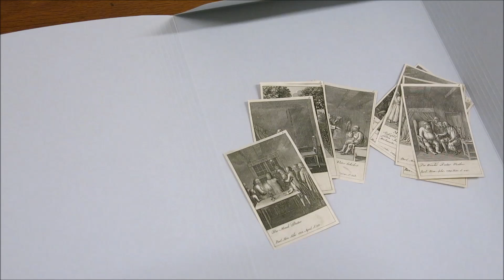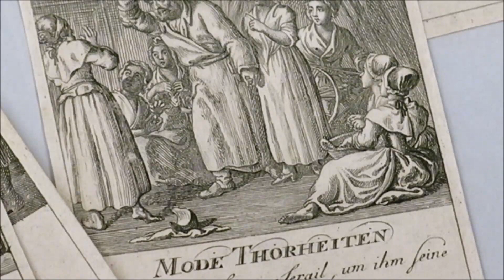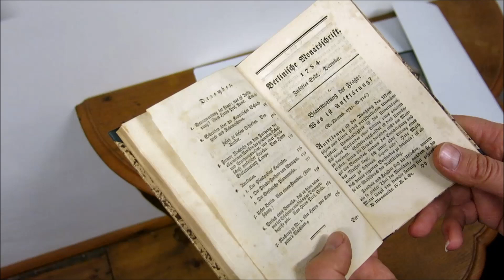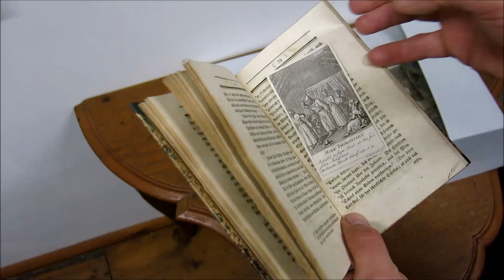Aufklärung und Dummheit - Daniel Chodowieckis Serie "Mode-Thorheiten"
Videogramm des Gleimhauses Halberstadt über die neueste kleine Erwerbung und die Aktualität des Themas "Dummheit"